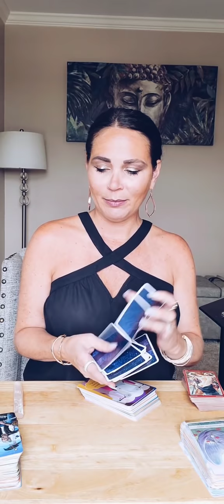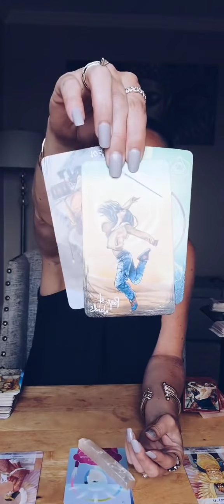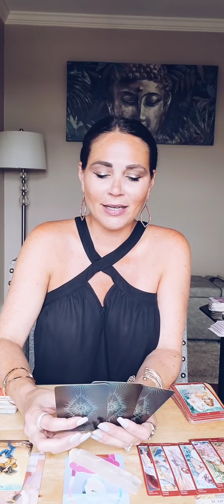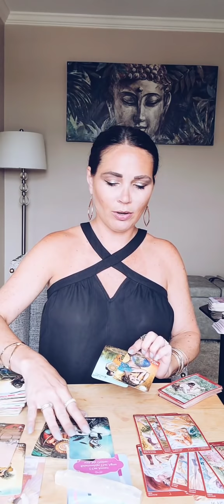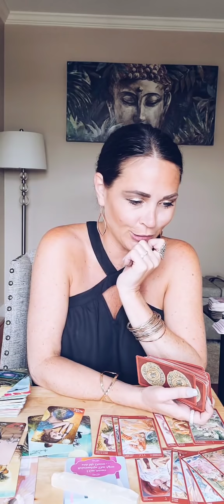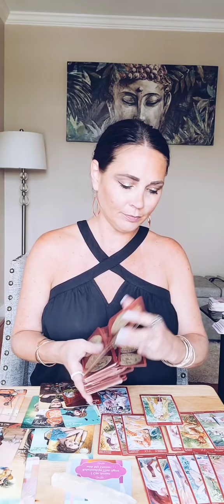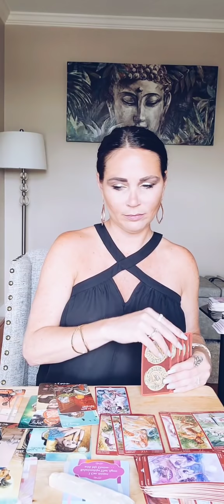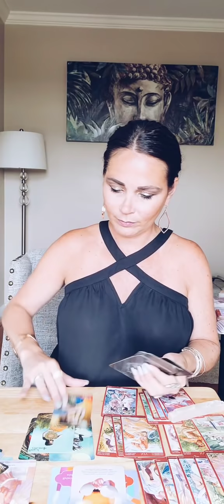LIBRA, KNOWING YOUR SELF WORTH ATTRACTS THEM TO YOU 💜 MID-JULY YOU VS THEM TAROT READING.